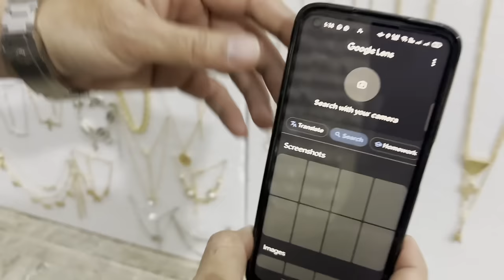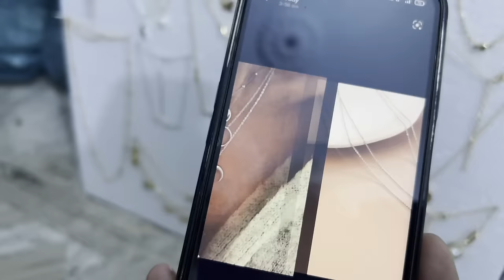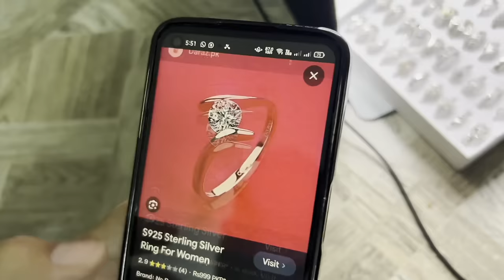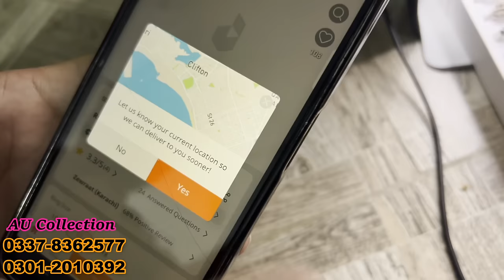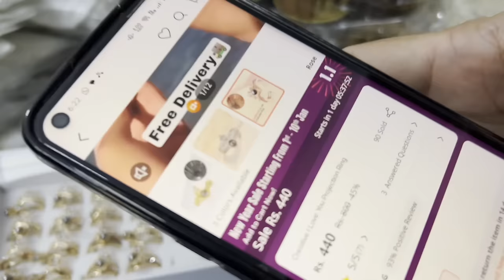**VERY LOW PRICE ** | Imported Korean & Turkish Wholesale Jewellery Warehouse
Imported Jewellery in Cheapest Rate,
AU COLLECTION
Plot # B307 Portion # G-1 Karachi Adminstration Employe Housing Society (K.A.E.H.S) Block 4 Near Tipu Sultan Thana Karachi.

Commercial Ads
Collaboration
& PR Packages